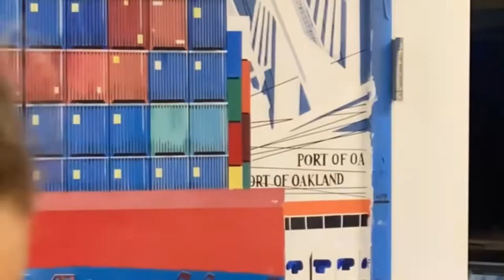Hyperrealistic Painting: MAERSK Cargo Ship